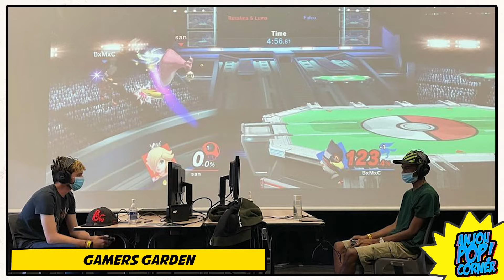🗯️ Gamers Garden - Interview 🎙️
Interview de Gamers Garden lors de la CompiegneGeekConvention2021 le dimanche 5 septembre 2021 !